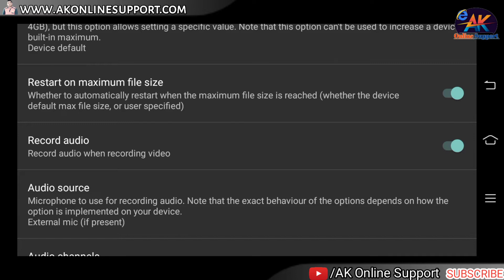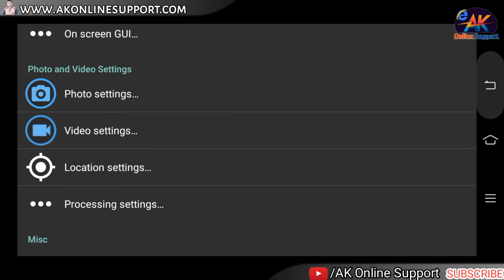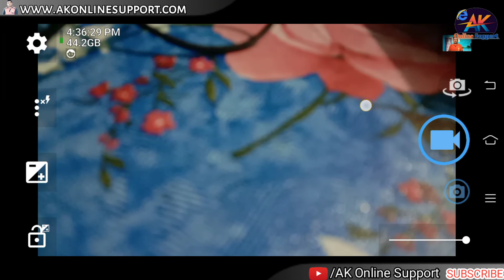Open Camera Settings for YouTube Video | Open Camera Tutorial in Hindi | Open Camera Mic Setting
Friends aaj ki is video me maine bataya hai ki, Open Camera App Settings kaise kare, Mai umid karta hu ki ye video aap sabhi ko pasand aayegi. Thank you so much.

YOUR QUERIES -
1. How to use Open Camera App
2. How to shoot professional video video
3. Best Open Camera App Settings in Hindi
4. Open Camera Video Resolution Settings
5. Open Camera in Hindi

©AK Online Support - 2020 || Thanks :)